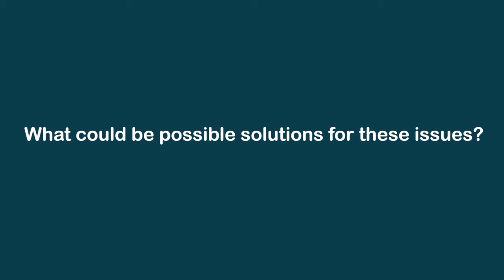Europe's digital power - answers by Pablo de Carvajal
During our workshop in Washington in cooperation with Telefonica, we asked our participants the following questions:
What are the key issues when it comes to internet regulation?
And how can these issues be addressed and solved?